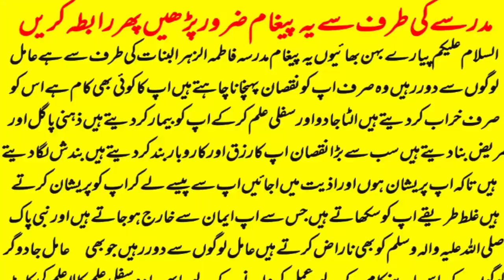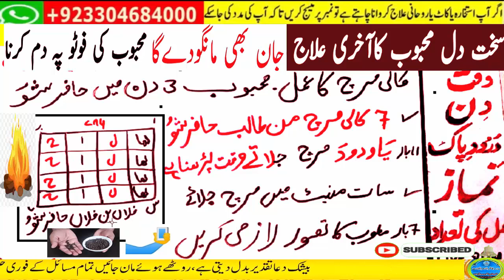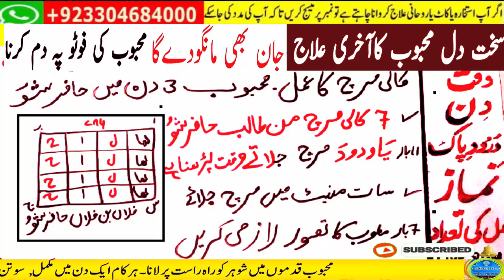mohabbat ka wazifa, wazifa for love, love marriage, mohabbat ka wazifa aag jesa, mohabbat ka taweez